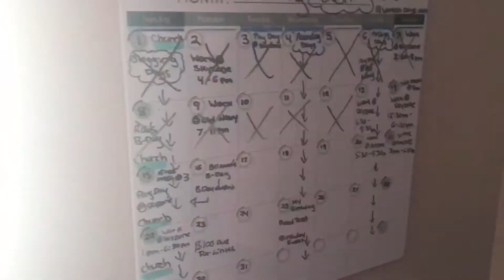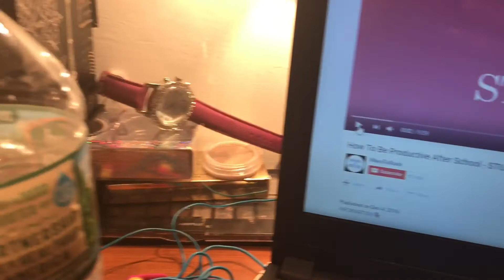My Weekend Night Routine 2017 llVLOGll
Dang it! I was one ☝🏽 minute before the deadline. 📽My Weekend Nigh Routine 📽

Friday's video is now complete and here I am giving you guys a complete video on how I go about my nights on the weekends XOXO- Miki